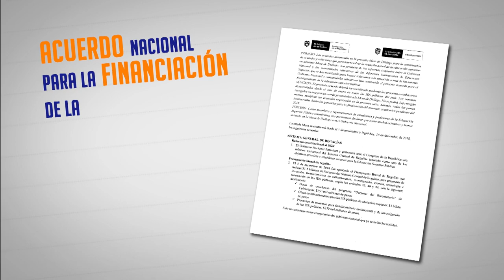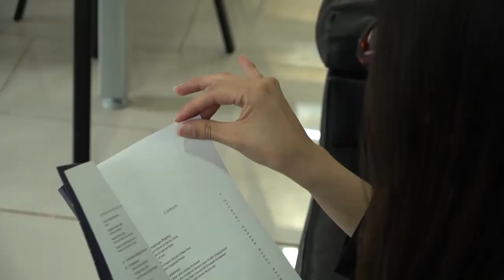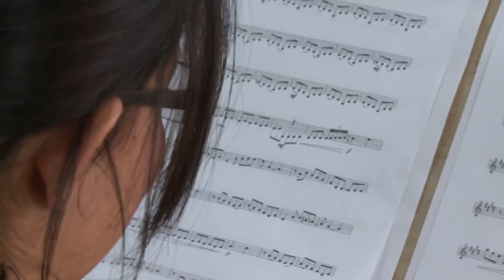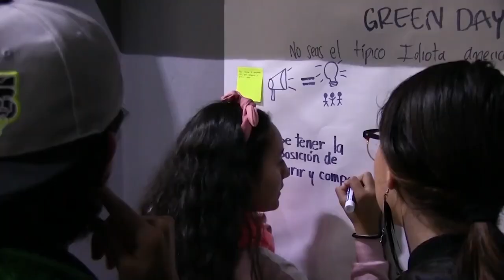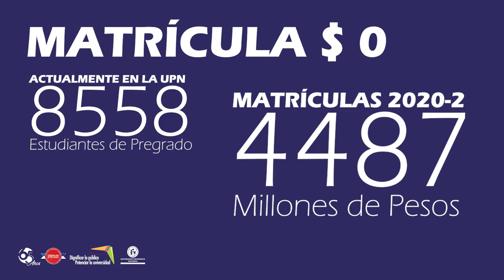Participación Leonardo Fabio Martínez Pérez Rector UPN en Comisión Primera del Senado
Vea la participación de el Rector de la Universidad Pedagógica Nacional en la sesión virtual de la Comisión Primera del Senado con relación al déficit presupuetal que a pesar de los acuerdos de 2018 no han sido resueltos.